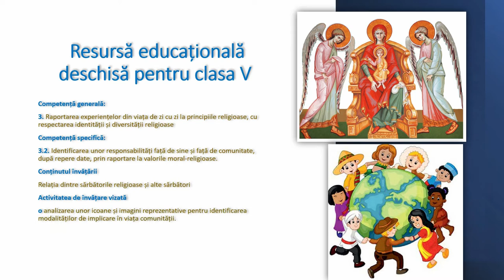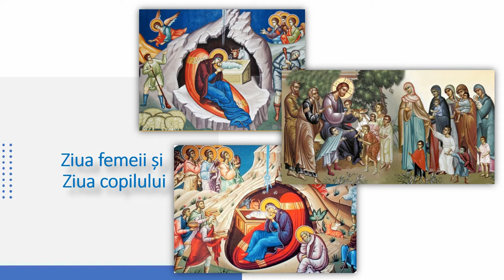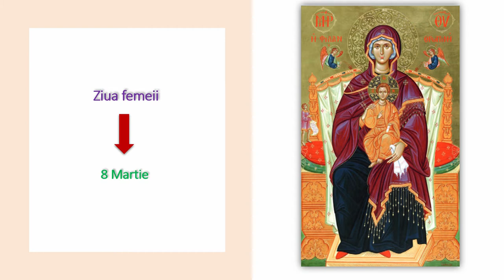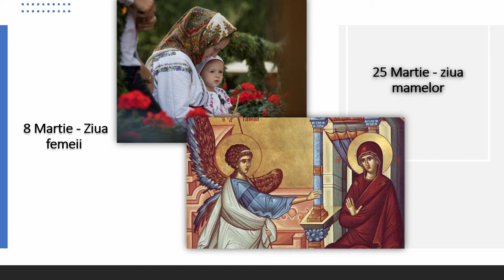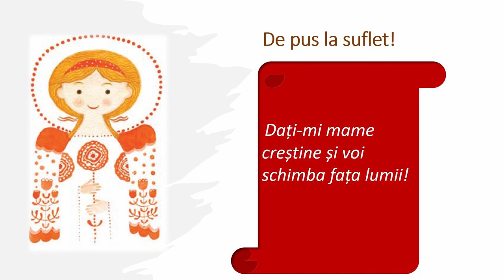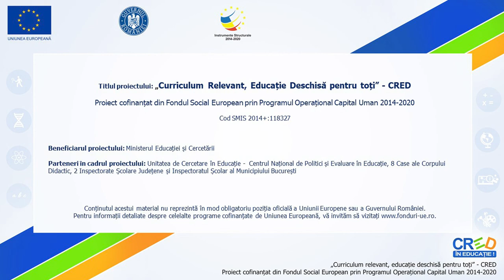Relația dintre sărbătorile religioase şi alte sărbători (civile legale: Ziua femeii, Ziua copilului)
Resursa conține informații despre Relația dintre sărbătorile religioase și alte sărbători și analizează relația dintre 8 Martie- Ziua femeii și 1 Iunie -Ziua copilului.
Resursa începe cu explicații despre cele două sărbători, despre importanța acestora în viața comunități și despre importanța zilei de 25 Martie, Buna vestire închinată Maicii Domnului.
În partea imediat următoare se vorbește despre fiecare din cele trei sărbători subliniindu-se importanța acestora în viața creștinilor.
În încheiere este dat un sfat bun.
Scopul urmărit de resursa propusă:
- familiarizarea elevului cu analizarea unor icoane și imagini reprezentative pentru identificarea modalităților de implicare în viața comunității;